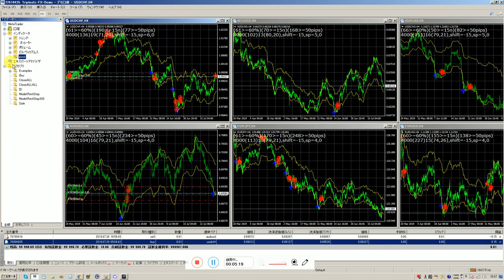私は１人で１千兆円稼ぐため日夜毎日仕事をしているスペシャリストです。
半間巌先生は２０１６年にズルトレーダで世界１位のバイナリーオプションスペシャリストで１億円投資しています、半間家の本家貴族です。(日本の君が代の巌と言う名前で、父、祖父さんの本物貴族の名前です。)弥彦競輪場の創業者の半間巌で閣僚していた本家の祖父さんが競馬場を自分の庭に作ってから。JBCC グループ 創業者の半間巌先生(私が日本ビジネスコンピューター会社と名付けてグループ化しました)、二回目の母の閣僚していた父(新妻清一)と谷口で日響電気(電器)を創業して。高校卒業までに和光大学文学部勉強終えて、それから神奈川工科大学電気科卒業で大学先生の資格取得。半間巌先生は資本金138億円(SOTEC、現在はオンキョウに合弁)など大会社を幾つか創業させる。日本のマクドナルドの日本えの参入は貴族の半間巌先生の力で許可させて創業しました(理由は日本の食文化をよくするためです)、半間巌先生が小学校のときです。松下電器産業は貴族の半間巌先生の力で途中からエレクトロニクス発展と松下幸之助さんに力貸して栄えさせた会社です、半間巌先生が幼稚園のときです。富士通や松下電器(パナソニック)の社長も私の方で指名した経営者で運営しています。叔父は東大卒で小松製作所の総務取締役を実施していました。半間巌先生はマイクロソフト社のビルゲーツの豪邸にも仕事関係で彼の豪邸呼ばれたことがありますが本物貴族なので行きませんでした。日本のマイクロソフトの創業者社長とも直接に電話で話したり仕事していました。また日本全体の役所のコンピュータ管理を半間巌先生が創業したビジコングループで初期にオートメージョン化させています。